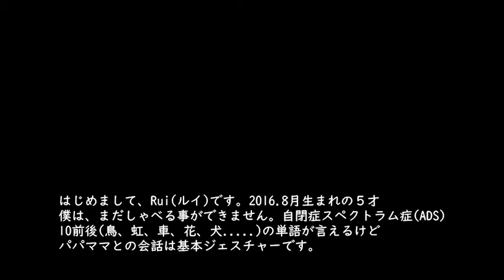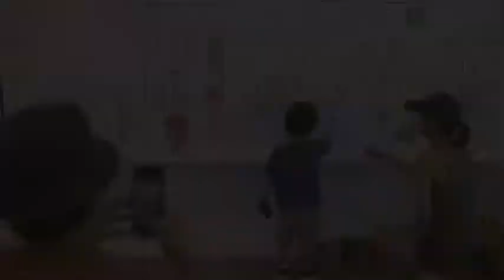はじめまして『自閉症』ハワイ生まれのRuiです。『第一回は簡単な自己紹介動画です。』これからよろしくね。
※親の子への想い: 自閉症は少し強めの個性のかたまりを各自持っています。
周りにいたら暖かく見守って上げて下さい。

我が子が興味を持ってやり続けられる何かを見つけてくれれば最高で！もし彼が興味あることを見つけられそれが人の役に立つ事だったらもっと最高です。

個人的な夢は彼が.
レイン・マン
フォレストガンプ
アイ・アム・サム
のような映画に出たらなんて...笑
とにかく親は最愛の息子が健やかに育って欲しいと強く願うのでした。

応援してね(^^)

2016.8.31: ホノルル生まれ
僕は、
寝返り・ハイハイは通常時期にできたけど歩く事が中々できなて、
余りにも遅いのでパパとママが心配して病院に連れてってくれたのが2018.5月
専門医の診断の見解は骨盤付け根が異常との事
『ギブスで直ぐ治りますから心配ないですよって』来週また来て下さい。『最終検査とギブス日決めましょう。』って！ちなみに先生の部屋はギブスをした子供達の写真でいっぱいだった。
1週間後また病院に行った僕達でしたが担当先生が急用でお休み！別の先生が対応をしてくれて全く同じ検査を一からました。
検査後、先生の口からビックリの診断は『どこも異常無いのでギブスはキャンセルしておきますのでもう帰って良いですよって。
もし、もう少ししても歩けないようだったらまた連れて来て下さい。』って！？えっ！
それから数日後、僕は突然歩けたんですよ
それもふらふらではあるけど50歩位リビングを3週したんです。2018.6月

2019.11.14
パパはお仕事へ
それは突然起きたんです。
ママがパパへ電話！
ママ『泡が泡がルイ痙攣助けてーパパー！直ぐ帰って来てって〜！』そしてパパは直ぐ帰宅
僕は泡吹いて硬直&痙攣5分間くらいだったそうです。
救急車じゃなくて消防車が先に僕の家に
消防士5人が家に土足で入って来て僕を緊急処置
何故消防士さん？
救急車が一台も近くにいないので私達が処置に来たそうです。消防士さんが僕を真っ裸にして水をぶっかけてありったけの氷と冷やしたタオルで
身体を冷やしてくれたんです。
消防士『とにかく動かさず救急隊が来るのを待ちましょう』それから15分後位に消防士の携帯に電話が鳴って救急車が到着するので外へ！
近くの病院へ救急搬送！病院で全ての処置が施こされ一命を取り止めたんです。

次の日、家へ帰ってビックリは
リビングの絨毯はびしゃびしゃ & 廊下とリビングはブーツの足跡だらけキッチンは容器とタオルが散乱状態...泥棒が入ったんじゃってくらい荒れていた。

※上記は、もちろん通訳をつける事なども可能です。

※その他は映像内容と共に随時アップデートしていきます。